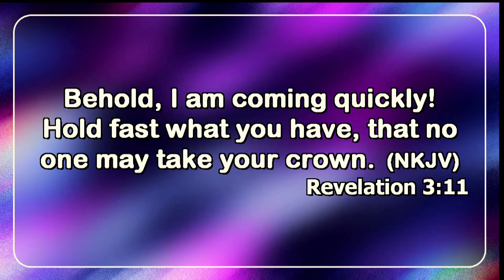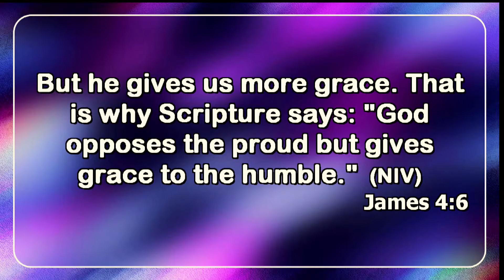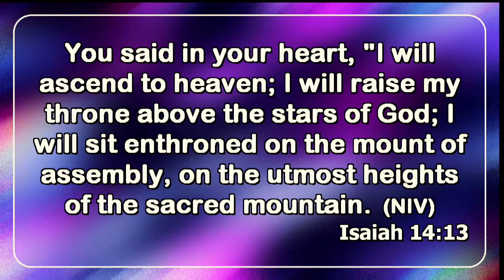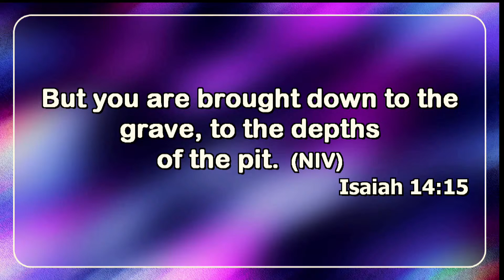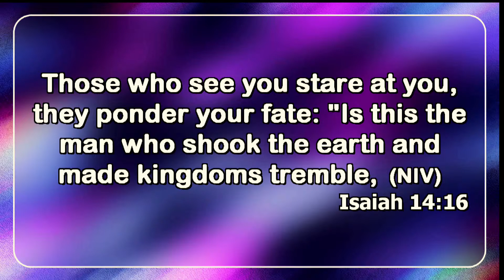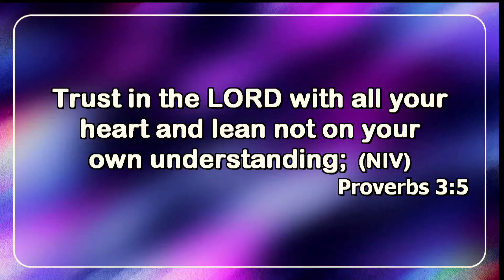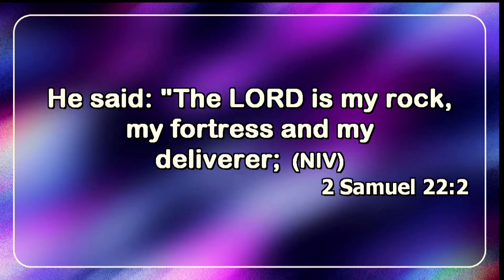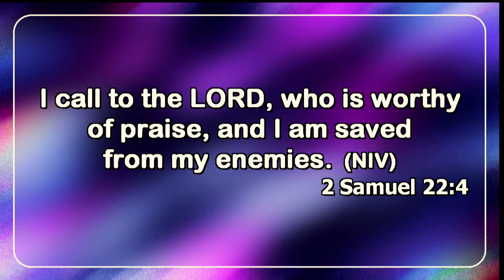How to Secure Our Territories || Pastor Eliud Mwangi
Monday Lunch Hour  Service || 11th March 2024